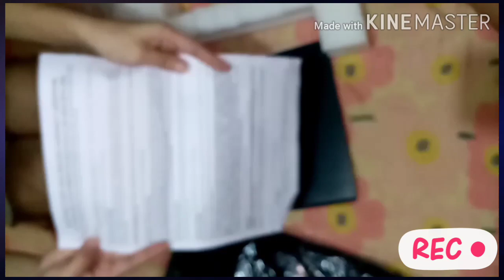Unboxing failed? Dahil may nakahubad.. / Ivy Barlusca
LENOVO S145